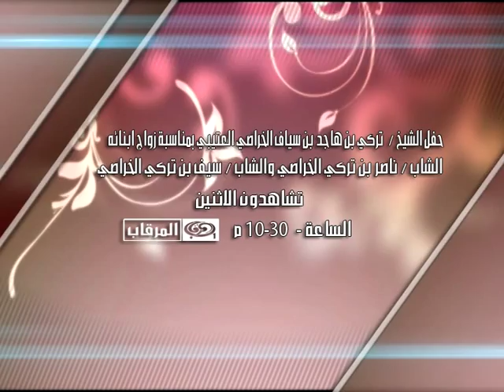برومو حفل الشيخ تركي بن هاجد بن سياف الخراصي العتيبي بمناسبة زواج ابنائه الشاب ناصر بن تركي الخراصي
برومو  حفل الشيخ  تركي بن هاجد بن سياف الخراصي العتيبي بمناسبة زواج ابنائه الشاب ناصر بن تركي الخراصي والشاب سيف بن تركي الخراصي - الاثنين 10.30م مرقاب1